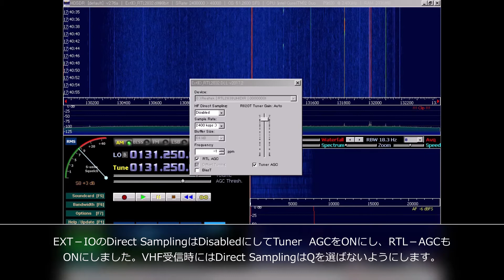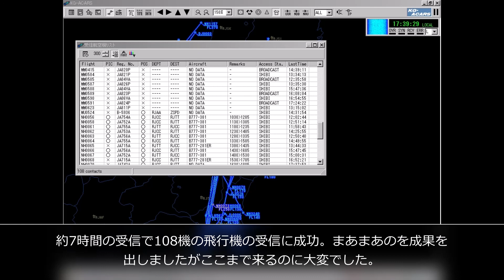SDR VHF ACARS 131. 25MHz 受信結果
SDRドングルでACARSを受信してみました。
RTL-SDR V3を用いて、KG-ACARSを駆動。

何度か試行錯誤を繰り返してACARSの受信に成功した時はうれしかったです。

SDRに関して簡単じゃないのは本当で、ここまで来るまでに紆余曲折で何度も投げ出したくなりましたが、無事、プロットに成功しました。

受信のコツに関してですがHF　ダイレクトサンプリングは使わない状態に調整して、オーディオに関してはVBオーディオケーブルを活用すること。

この辺の調整が自分なりにできない状態が長く続き、ACARSをデコードするのが難しかったですが一気に問題解決してUSBドングルの偉大さもちょっと分かりました。

受信日：2020年2月9日　11時45分ごろから受信